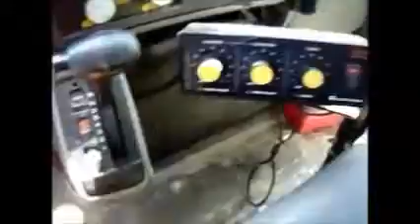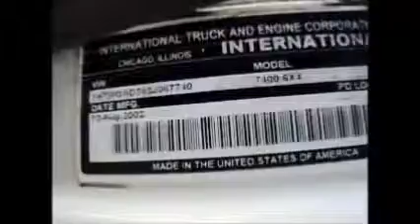GovDeals: 2003 International 7400 Plow Truck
2003 International 7400 Plow Truck sold by Greater Sudbury, ON on GovDeals.com